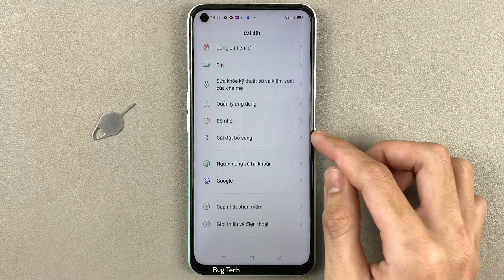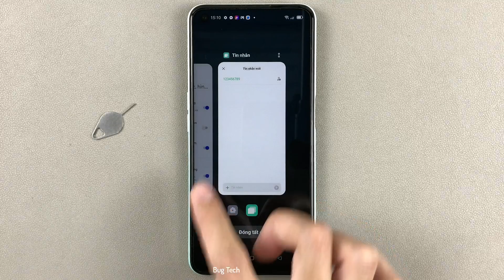Thanh truy cập nhanh biểu tượng cảm xúc trên bàn phím trên OPPO A52 Android 11